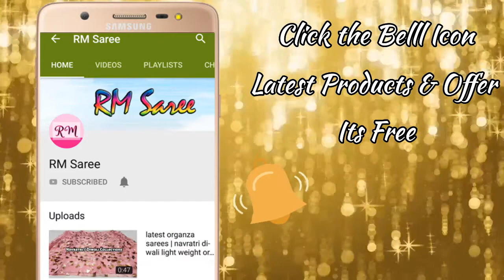latest cotton silk sarees with blouse | fancy printed cotton silk sarees diwali shopping vlog 2018